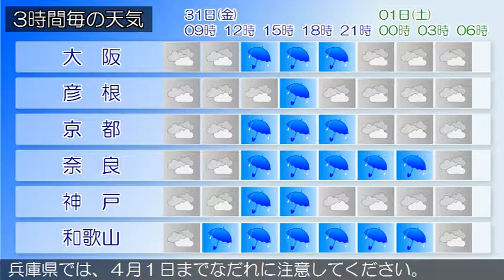2017/03/31 近畿地方の天気予報 朝